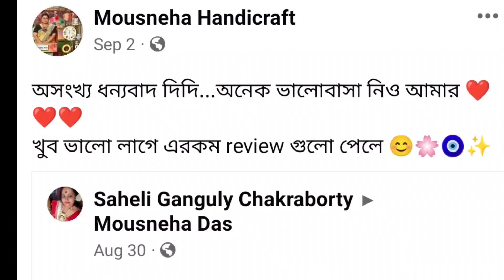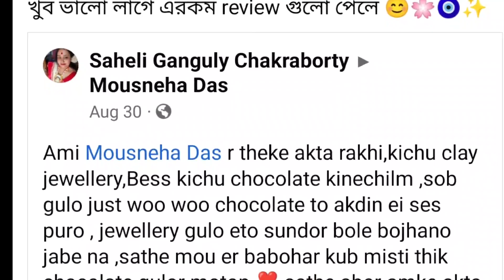Clay Jwellery Delivery diary 🌸❤️ Live link in the comment ✨ Client review 😍✨🧿